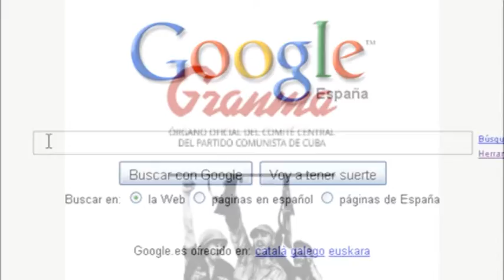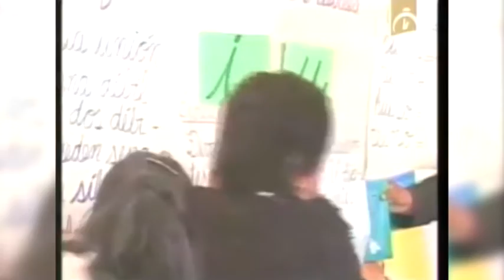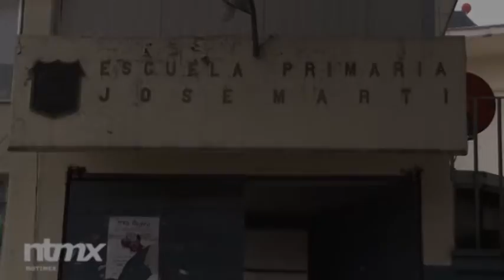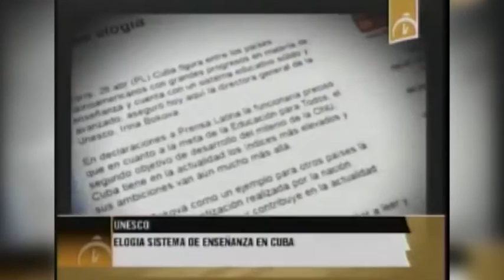Desaparecen 8 millones de personas alfabetizadas en 28 países gracias a Cuba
Cuba, país pequeño, de escasos recursos y con una economía bloqueada, ha llevado su método de alfabetización “Yo sí puedo” y miles de asesores pedagógicos a 28 estados del mundo, logrando alfabetizar a 8 millones de personas fuera de su territorio. La pregunta es evidente: ¿por qué la gran prensa mundial no menciona este dato tan relevante y sorprendente? ¿Por qué no informa acerca de algo tan espectacular como que Cuba ayuda a la alfabetización también en el llamado Primer Mundo, concretamente en Australia y en Nueva Zelanda? Edición: Esther Jávega.